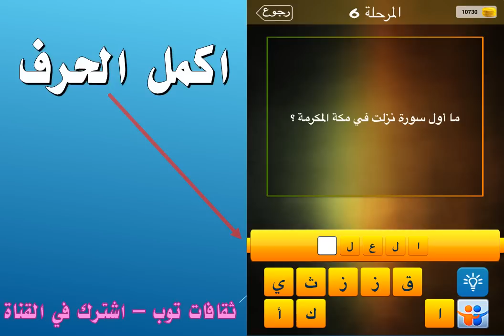ما اول سورة نزلت في مكة المكرمة ؟